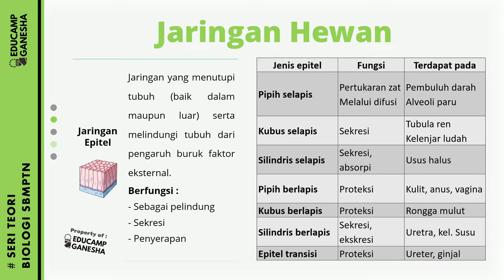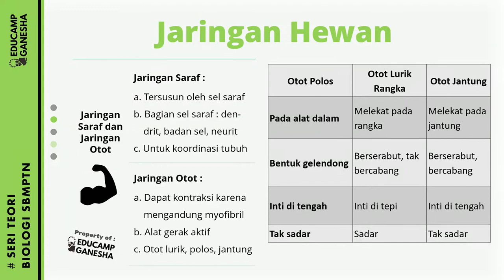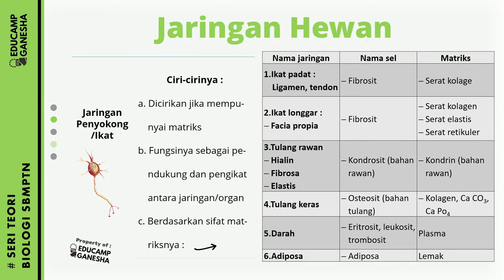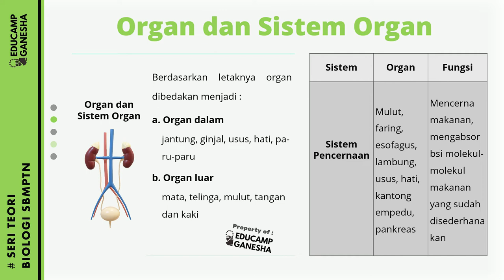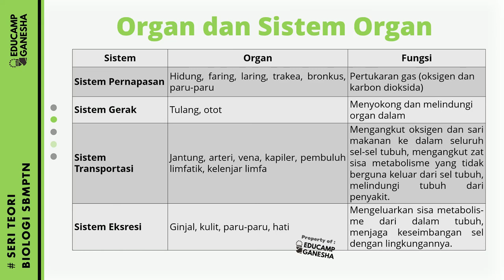Materi UTBK Biologi - Jaringan & Organ Tubuh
Belajar SBMPTN via Youtube dengan Educamp Ganesha :: Alumni ITB
Materi UTBK
Materi UTBK Biologi
Materi UTBK Saintek
Jaringan & Organ Tubuh
Materi SBMPTN Saintek

Salam,
Educamp Ganesha :: Alumni ITB